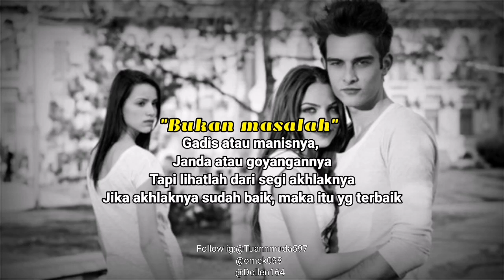Debat bebalu vs dedare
Ini di kisahkan antara bebalu dan dedare yg ndkn mele kalah saing merebutkan cowok idaman
Tonton kisahnya sampe slesai,,